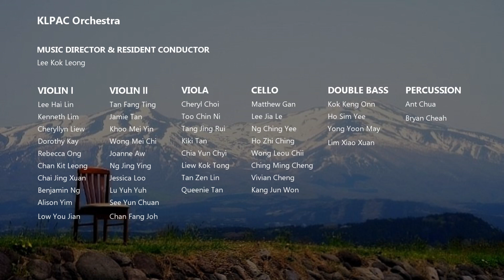DEPARTURES | MAGICAL MOVIE MOMENTS II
klpac Orchestra MAGICAL MOVIE MOMENTS II
11th - 13th October 2019
pentas 1, klpac

Cellist: Tan Fang Hau
Pianist: Iau Jo Yee
Conductor: LEE Kok Leong
Rearranged by YEO Chow Shern
Performed by klpac Orchestra